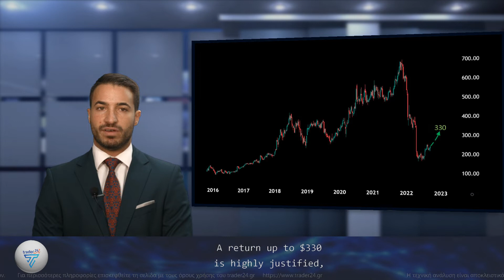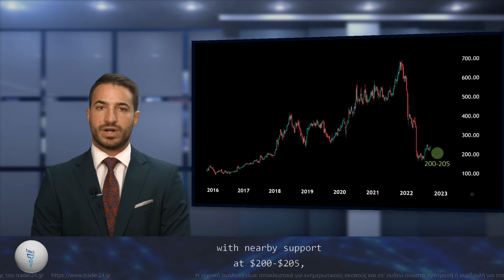Netflix: The stock has found itself in the buyers' crosshairs after its strong downtrend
Presentation: Ilias Kourlianski
Text: Trader24 Analysis Team